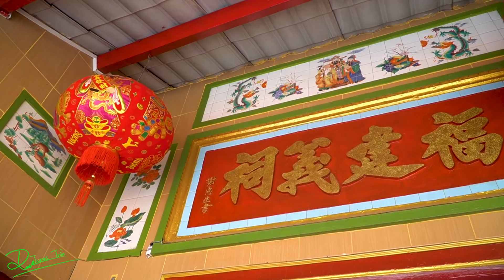Múa Lân Sư Rồng 2021 / LSR Nam Hoa Phan Thiết cúng Chùa ( Lion Dance Vietnam )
Múa Lân Sư Rồng 2021 đoàn LSR Nam Hoa Phan Thiết cúng Chùa ( Lion Dance Vietnam ) đây là buổi lễ Khai Quang Điểm Nhãn Lân Sư Rồng của đoàn LSR Nam Hoa lần thứ 8 nha các bạn, sau khi cúng ở nhà xong đoàn diễu hành ra cúng ở các chùa mời các bạn cùng theo dõi nha.
Cám ơn các bạn đã xem video Múa Lân Khai Quang Điểm Nhãn Lân Sư Rồng của đoàn LSR Nam Hoa nếu thấy video hay nhớ liek và chia sẻ cho bạn bè cùng xem nha các bạn và đừng quên bấm nút đăng ký và chuông để nhận thông báo xem video mới nha các bạn.